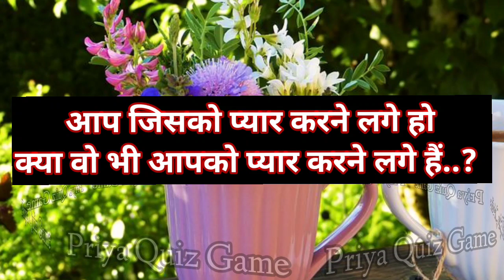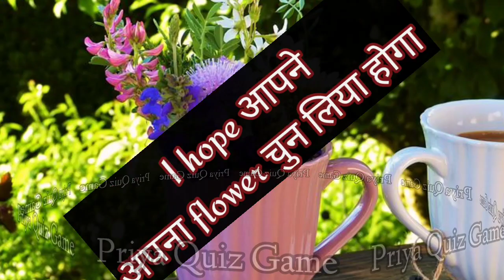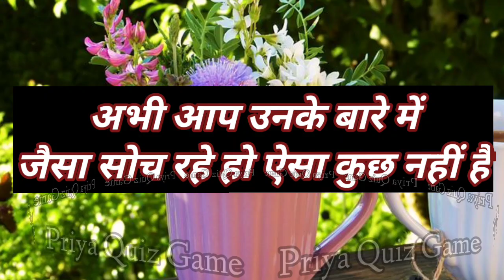aap zisko pyar karne lage ho kya wo bhi aapko pyar karne lage| love game